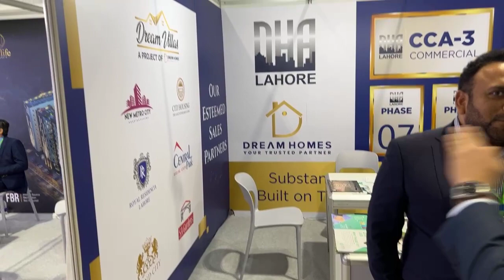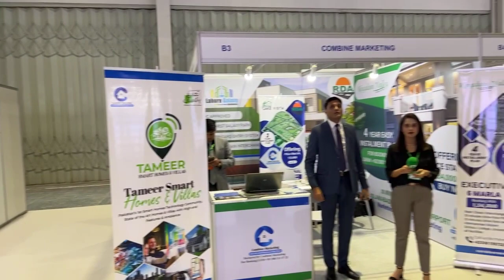Pakistan Property Show 2022 Dubai - Exhibitors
🔴 Live with some exhibitors in Dubai at PAKISTAN PROPERTY SHOW 2022 - DUBAI
📆 10th & 11th Sep 2022 | 10 am - 8 pm
📍 Dubai World Trade Centre – Exhibition Hall 5 & 6